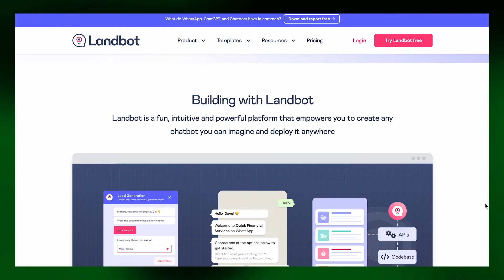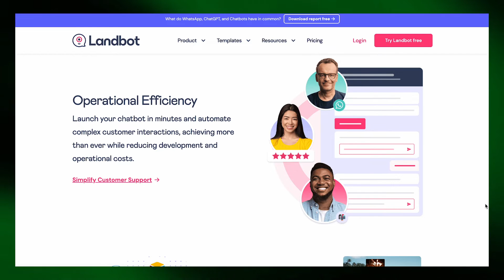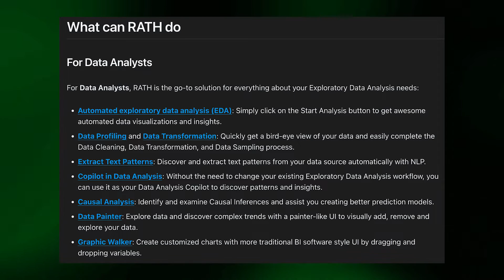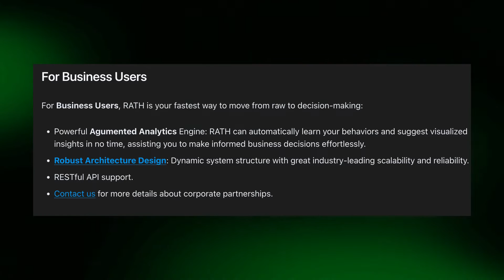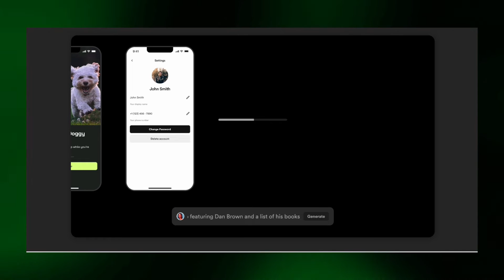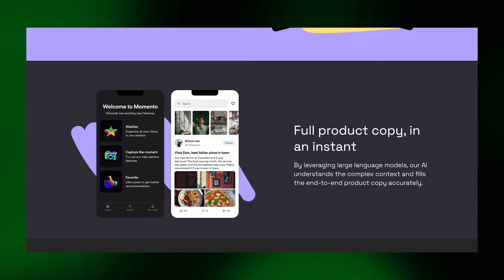AI Tools to Power Your Business Idea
AI has revolutionized how businesses operate, and entrepreneurs can take advantage of AI to take their projects to the next level. In this article, we will discuss five AI tools that can power your tech stack.

Landbot.io is a no-code chatbot builder that allows you to create a flowchart of different conversations that your customers would have with you or your employees. Landbot.io can also API into ChatGPT, which will provide generative human-like interactions from your company to your customers.

Synthesia.io is an AI video generating platform that allows you to create fake videos with scripted dialogue. The possibilities of this platform are endless and can be used in various ways.

RATH is an AI-powered data analysis platform that turns huge datasets into insights. This platform can be API into your product and connected with your SQL database or AWS databases.

Looka is a logo maker that provides a full design template for your brand. This platform generates business cards and creates vertical and horizontal design concepts that show the design on a website.

Galileo is an AI-powered app that lets you describe your app using text, and it will design it for you. You can export the designs to Figma and make your adjustments to the app.

Combining these AI tools to create a business that works is the most critical part. An entrepreneur can start by creating an insights business that can be sold as B2B SaaS. The core product of the business would be to create a customer data business that ranks customers, offers special discounts, and builds relationships with the brand. Using Rath, the entrepreneur can build a data system that ranks the customers that come to their store. They can then use Galileo to design dashboards for the business owners to view the data. To build a brand that people can connect with, the entrepreneur can use Looka. Landbot can be used to chat with customers and book meetings or collect payments using Stripe. Finally, Synthesia can send out a custom sales video to everyone that signs up to the service.

These AI tools can power your business and take it to the next level. As AI continues to evolve, it's essential to keep up with the latest tools to remain competitive in the marketplace.